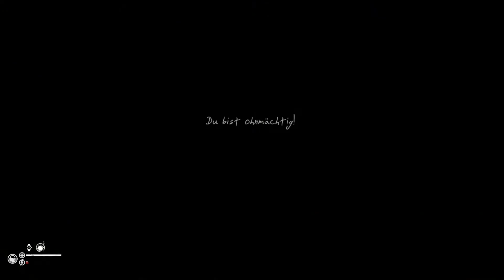Green Hell - #25 - Ich bin ein Menschenfreund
Wir befinden uns mutterseelenallein im Dschungel. Ohne Essen oder Ausrüstung, mit nur einem Ziel: Überleben. Wir klammern uns ans Leben und beginnen eine Reise, die unser Durchhaltevermögen auf die Probe stellen wird – die Einsamkeit wird uns an die Grenzen treiben. Wie lange können wir   gegen die Gefahren des Unbekannten überleben?

Auf dieser Reise erhalten wir keine Hilfe von der Außenwelt. Man muss lernen selbst, zu überleben. Hände und Füße sind das Einzige, was uns anfangs zur Verfügung steht, um Unterstände zu errichten, Werkzeuge herzustellen und Waffen zu bauen, um jagen und uns verteidigen zu können. Der Dschungel ist eine ständige Bedrohung – wir kämpfen nicht nur gegen wilde Tiere, sondern auch tropische Krankheiten. Auch die Fallen des eigenen Verstandes – Ängste – kriechen durch die Dunkelheit des endlosen Dschungels und sind eine ganz eigene Bedrohung.